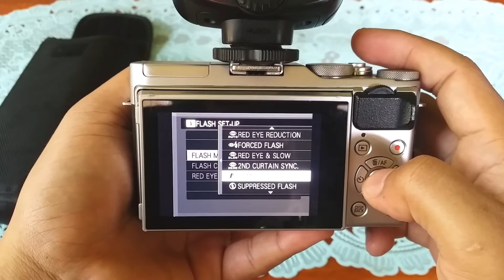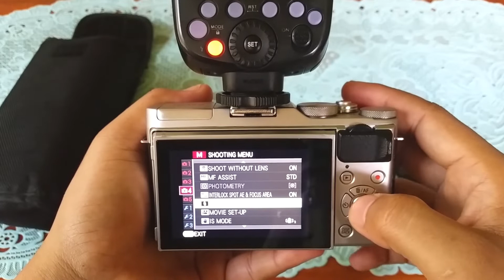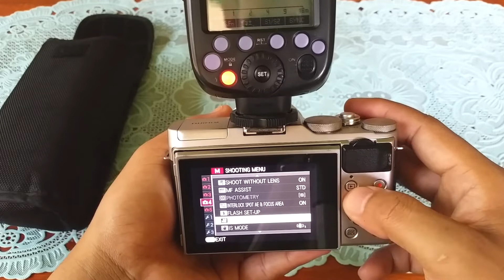CARA SETTING FLASH EXTERNAL DI KAMERA FUJIFILM XA-3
Di dalam video kali ini berisi tentang cara bagaimana menyeting flash external di kamera fujifilm..karena pada kamera fujifilm berbeda dengan jenis kamera brand lain yang ketika di pasang flash external secara otomatis akan bisa menyala flash externalnya tanpa harus me nyeting pada kamera...dalam kamera fujifilm ketika kalian memasang flash external maka kalian harus mengganti setingan pada kamera kalian agar flash external yg di pasangkan bisa berfungsi.